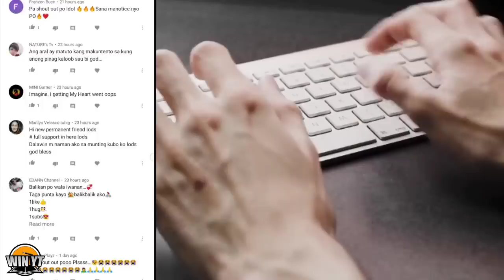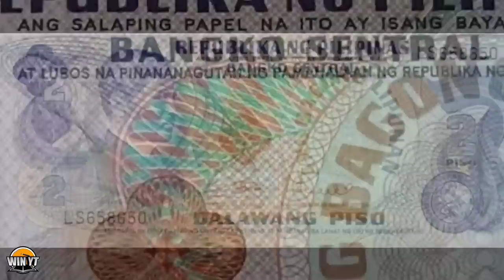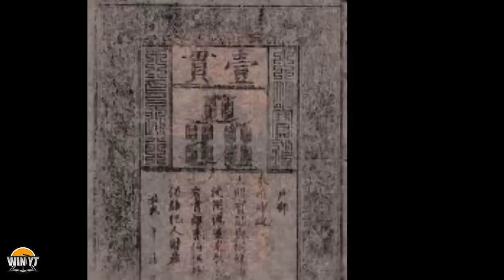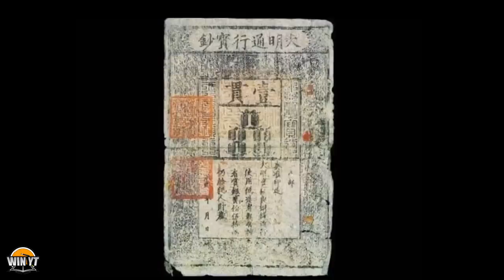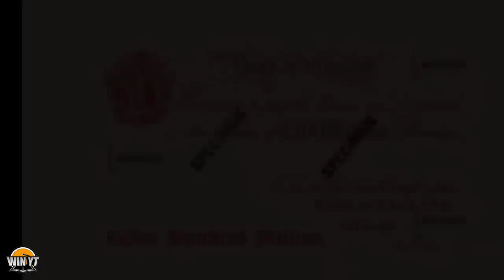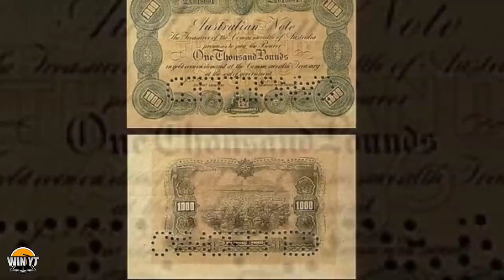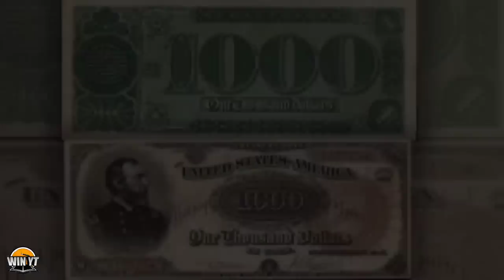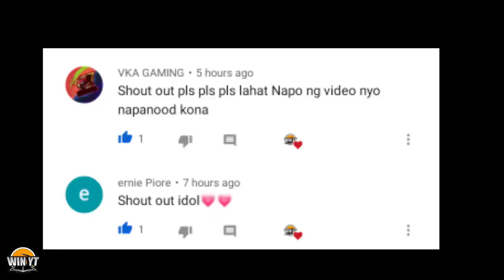Baka may Ganito kang Lumang Pera ipapalit muna Dahil milyon ang Halaga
kapatid sa videong ito pag uusapan natin Ang 10 pinaka mahal na lumang perang papel sa mundo

Win YT
Godbless all